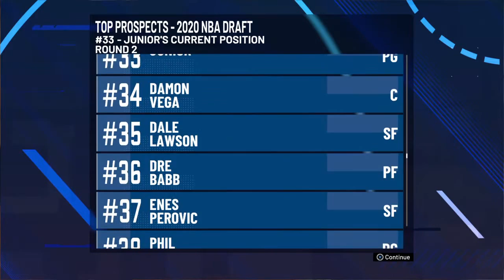IM HIGHER IN DRAFT STOCK NOW- NBA2K21 MYCAREER PART 6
PART 6
i gotten higher in draft stock and i can go in the draft question is what will happen next?